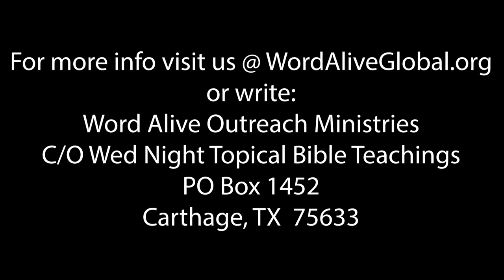KRC Wed TBT: The Gift of Tongues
Ap Dayna teaches on the Gifts of Tongues and prays for the Baptism of the Holy Ghost.